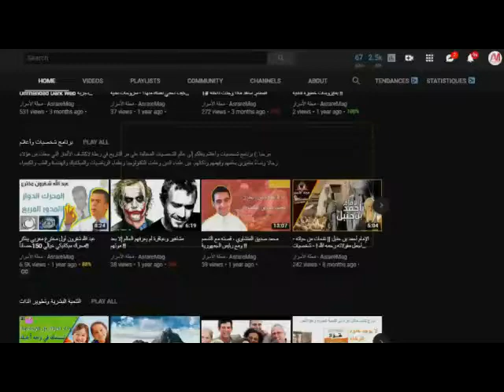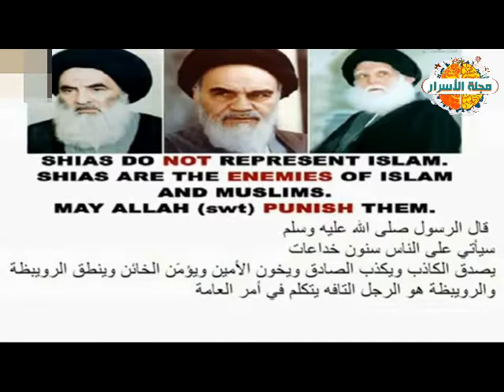لن تصدق .. المسيح الدجال !! إنها نهاية العالم !؟..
السلام عليكم إن المسيح الدجال من علامات الساعة الكبرى فهو دليل على اقتراب يوم القيامة أكثر من أي وقت مضى وفي هذه الحلقة سنتعرف وإياكم على أحداث النهاية.